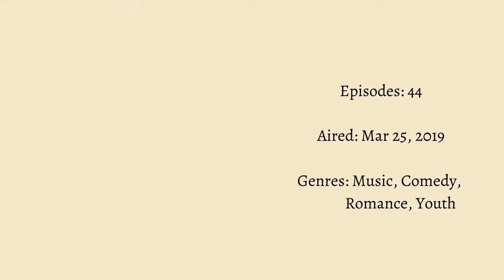Top 7 Chinese Dramas of Janice Wu || Chinese Drama List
List:
00:00 Intro
00:10 Octogenarian and the 90s
01:06 The Brightest Star in the Sky
02:10 An Oriental Odyssey
03:06 My Amazing Boyfriend
03:59 Beauty From Heart
04:52 Le Coup de Foudre
05:42 Skate Into Love